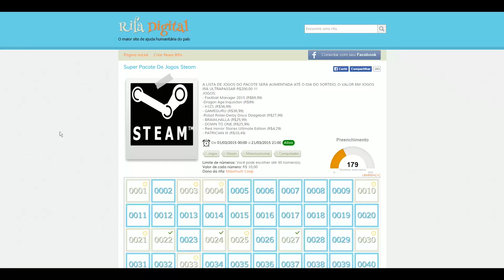SURVIVAL: POSTAPOCALYPSE NOW #1 COOP - PVP'S FRENÉTICOS E JOGO COM POTENCIAL / SÉRIE 1080p PT-BR